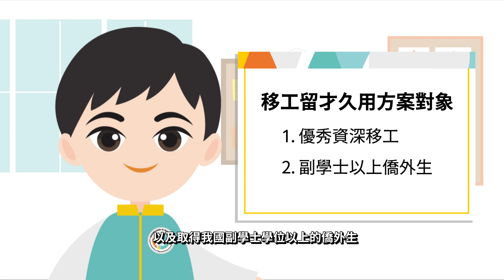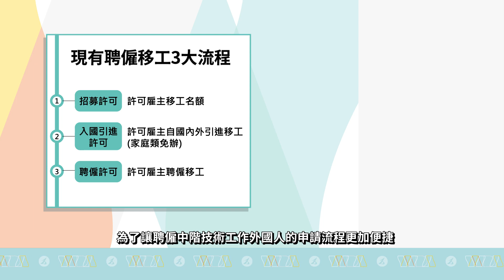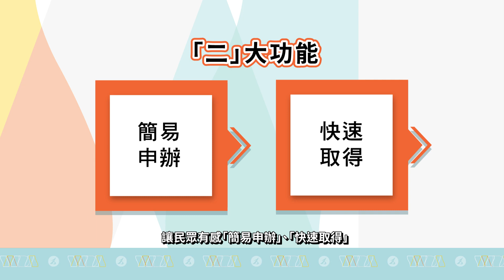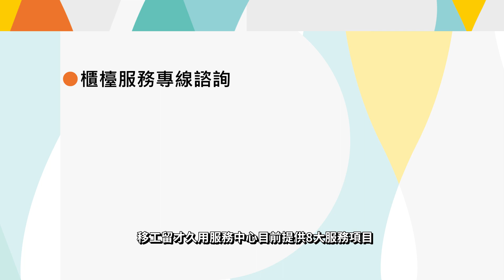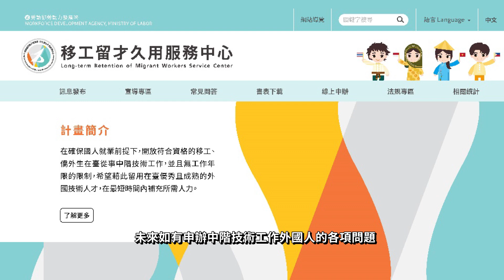1_5分鐘帶您認識移工留才久用方案(國語版)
為使更多雇主透過影片瞭解移工留才久用方案、申請資格、申請流程及移工留才久用服務中心相關服務資訊，勞動部勞動力發展署製作雇主聘僱中階技術人力相關小短片，邀請您一同觀看瞭解移工留才久用方案！